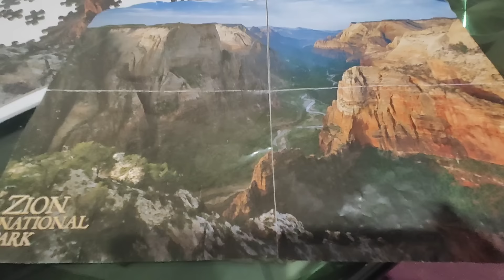Simple Vlog ೨ - ನನ್ನ ಲೈಫಿನ ಒಂದು ಸರಳ ದಿನ